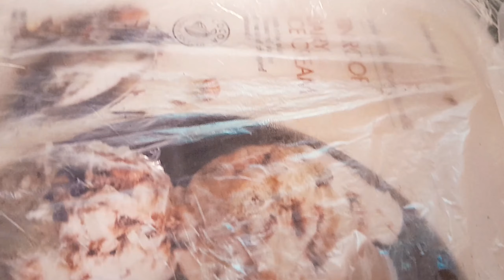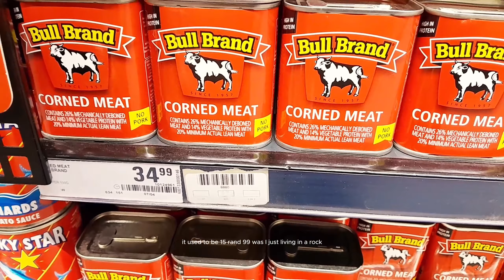Selling Our Home & Celebrating Mother's Day With Fur Babies 🐾 | A Busy Week in Our Lives| Vlog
A week filled with house showings, delicious meals at Woolies Cafe, and a special Mother's Day celebration with our fur babies. We also tackle some big life changes like setting up a business partnership account and adjusting our living space for winter to help Trav's GERD. Plus, we share how I turned a negative TikTok comment into a positive, empowering moment.
Don't miss the fun and challenges in this 'Day in Our Life' vlog!

Feel free to chat with us!

Warm snuggles
Jamie